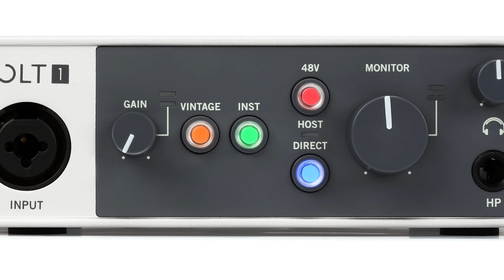What Is Gain Staging?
If you‘re wondering what video gear we use, check it out

Proper gain staging is critical to achieving the best sound quality possible. That said, many forums and message boards leave much to be desired when trying to fully understand what gain staging is and how to dial in proper settings on your gear. In this video, Sweetwater‘s Mitch Gallagher talks through gain staging and the different ways it presents itself in production and live sound. Check it out!

After you watch, check out Sweetwater.com today for all your music instrument and pro audio needs!